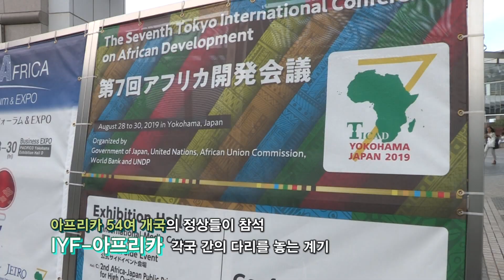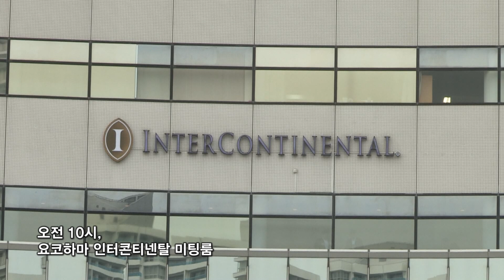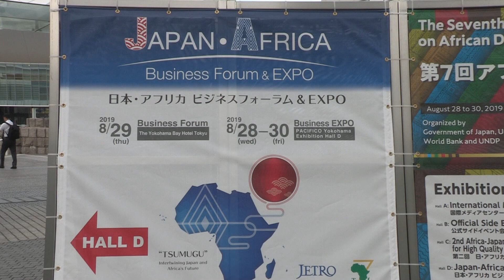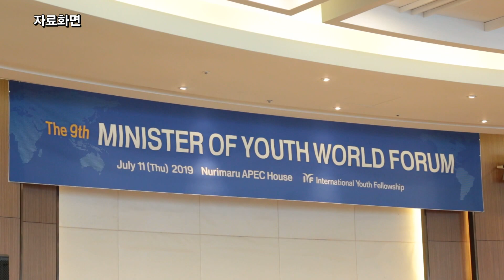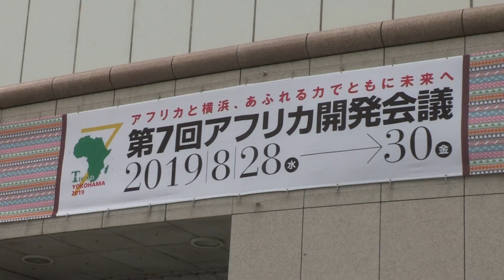20190831 특집 2019 아프리카개발회의 TICAD - IYF와 아프리카 정상 면담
2019년 8월 31일 영상교제 특집
박옥수 목사-아프리카 정상 면담 in 아프리카 개발회의 TICAD

ㅡ 박옥수 목사, 파우레 그나싱베 토고 대통령과 만남 (8월 26일, 일본 동경)
ㅡ 코르 마스 크리스티앙 카보레 부르키나파소 대통령, 박옥수 목사와 청소년 문제 현안 논의
ㅡ 이사투 투레이 감비아 부통령, IYF와의 교류 의사 밝혀
ㅡ 알파 콩데 기니 대통령, "기니 인구 70%가 청년…청년 교육에 IYF가 도움 주길"
ㅡ 요웨리 무세베니 우간다 대통령, 박옥수 목사가 6번째 만남, 교사 100명 한국 파견…마인드교육 진행하기로
ㅡ 암브로스 들라미니 에스와티니 총리 면담, "청소년 센터 건립에 정부가 적극적으로 도울 것"
ㅡ 코트디부아르 아마두 공 쿨리발리 총리, "경제성장뿐 아니라 마인드도 필요, IYF 활동 함께 하고 싶어"
ㅡ 라이베리아 내각 장관 및 실무관계자 면담, "자국에도 마인드강연 필요…대통령에게 보고할 것"